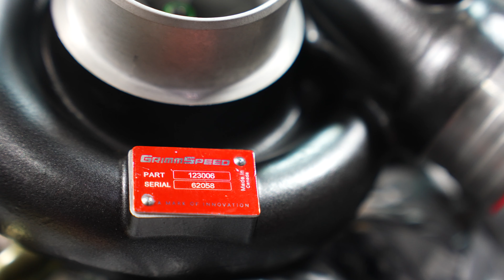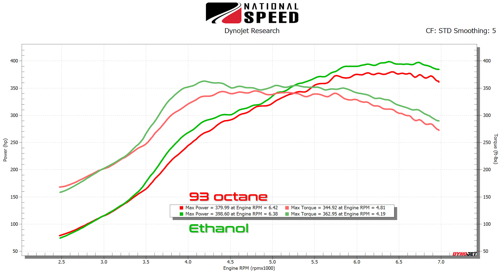GrimmSpeed BB500 Turbo Installation on 2020 Subaru WRX STI